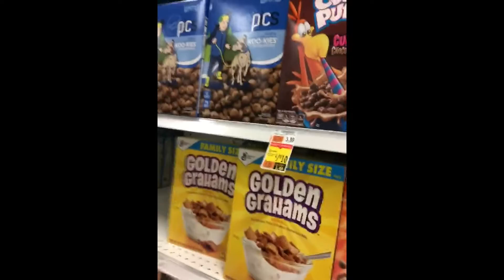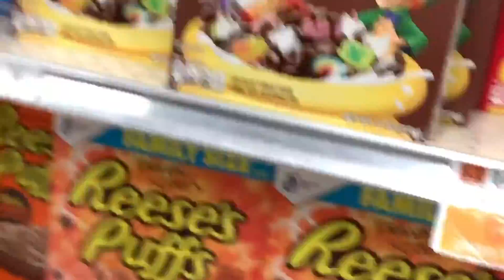BUYING OUT STORES OF TRAVIS SCOTT REESE'S PUFF